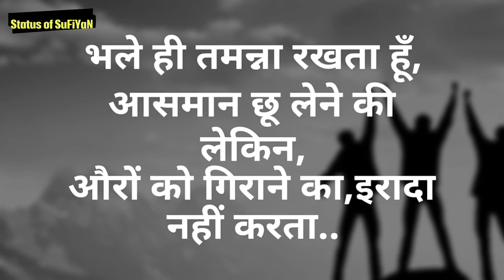Truth of life Short Quotes Status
Whatsapp best status in Hindi